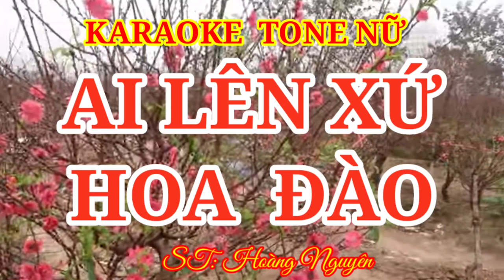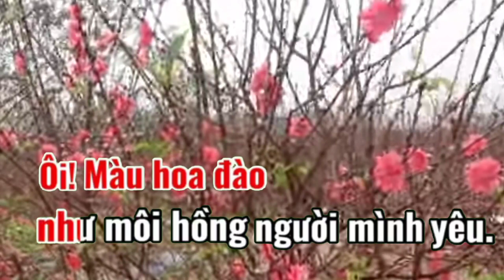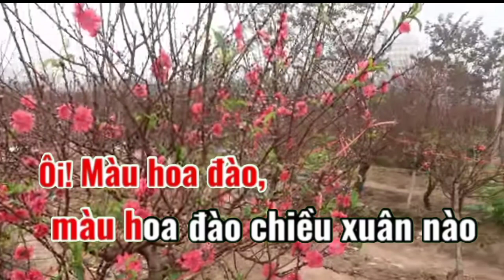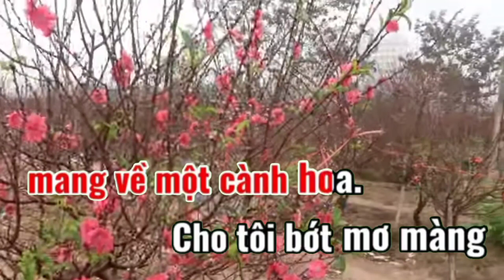KARAOKE AI LÊN XỨ HOA ĐÀO TONE NỮ ST: Hoàng Nguyên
karaoke tone nữ AI LÊN XỨ HOA ĐÀO ST Hoàng Nguyên,phòng cách nhạc sống , karaoke phale tv kính chúc quý vị nghe nhạc vui vẻ nhé